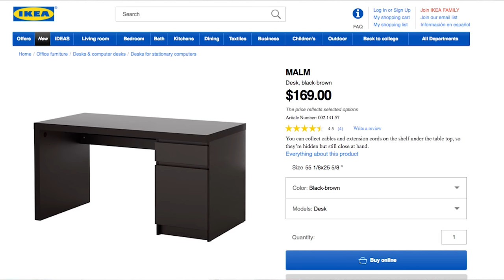DAMIEN & SHAYNE TRAPPED IN NIGHTMARE SKYRIM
Shayne & Damien explore some weird and wonderful Skyrim mods!

CAST
Shayne Topp

CREW
Smosh Games Creative Director: Matt Raub
Senior Producer: Alex Hluch
Associate Producer: Garrett Palm
Associate Producer: Rebecca Doyle
Camera Op: Darren Kho
Sound: John Rampey
PA: Mark Raub
DIT/Media Management: Tim Baker
Post-Production Supervisor: Brett Noborikawa
Editor:  Spencer Agnew
Assistant Editor: Lee Wilson